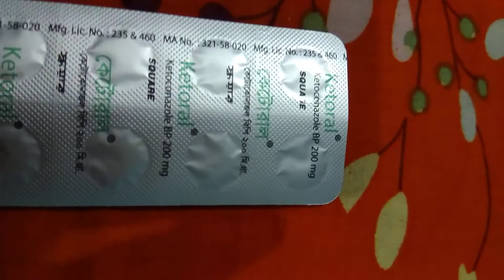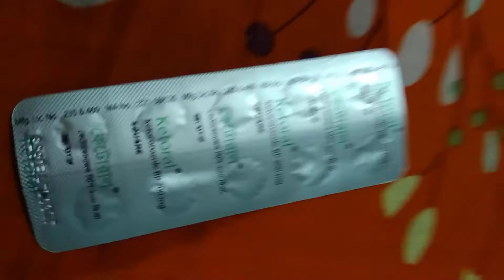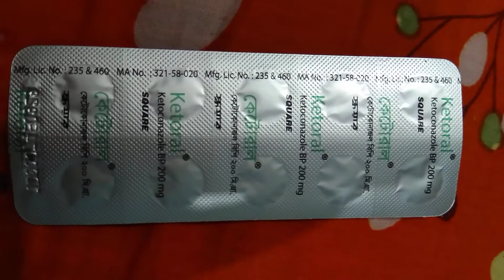Ketoral দাউদ এর ঔষধ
Hi friends here showing about ketoral table:
This is indicated in Tinea Capitis.
ketoral: Fungal infection of the skin caused by Trichophyton (e.g. T. rubrum, T. mentagrophytes, T. verrucosum, T. violaceum), Microsporum canis and Epidermophyton floccosum. Yeast infections of the skin, principally those caused by the genus Candida (e.g. C. albicans). Pityriasis (tinea) versicolor due to Pityrosporum orbiculare (also known as Malassezia furfur).

ব্যবহার সমূহ:
 ত্বকের ও নখের ছত্রাক সংক্রমণ ( যেগুলো ডার্মাটোফাইটস এর দ্বারা হয়ে থাকে ) , ক্যানডিডা সংক্রমণ , পিটাইরিয়াসিস ভারসিকালার ।